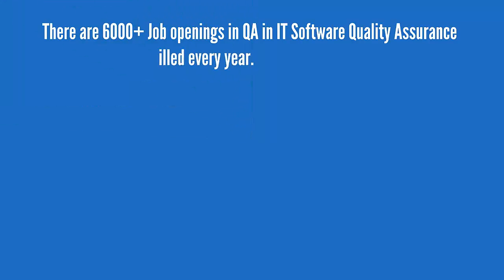Why EarnQA Online Training, Let's see in 1 Minute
EarnQA is the single point of source for all online learning in Software Quality Assurance. You can learn all the QA skills such as, QA, Manual Testing, QTP/UFT, Selenium, Appium, Mobile Testing, LoadRunner, JMeter, API Testing, SoapUI, SDLC,  Agile Methodologies for only $30/-.